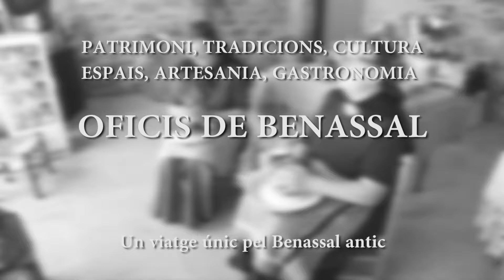III Fira d'Oficis de Benassal. Elaboració de formatge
Teresa Puig explica la forma tradicional de fer formatge